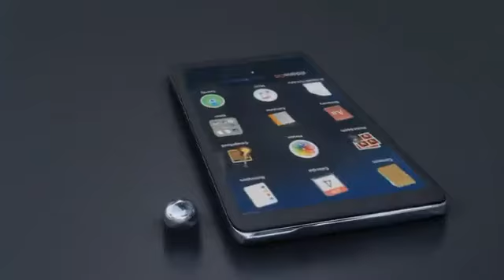Kaagaz Movie Review / Pankaj Tripathi / zee5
kaagaz movie review
kaagaz review
kagaz movie review
kaagaz zee5 movie review
kaagaz full movie
kaagaz movie
kaagaz movie review zee5
zee5 kaagaz movie review
kaagaz full movie review
kaagaz zee5 review
kaagaz movie zee5 review
kaagaz reviews
kaagaz movie trailer
kaagaz
kaagaz movie review hindi
kaagaz zee5 movie
movie review
kaagaz review zee5
kagaz review
kaagaz web series review
kagaz zee5 review
kaagaz review in hindi
kaagaz trailer
kaagaz movie review filmi indian